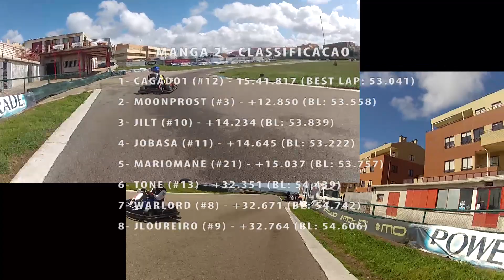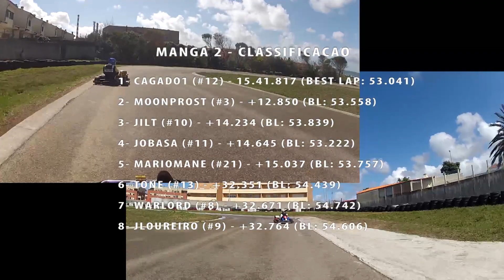Karting - ASC2014 - GP1 - CDM2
Primeira prova do AS Challenge 2014
Cabo-do-Mundo (Leça da Palmeira - Portugal)
2ª Manga (de 3)